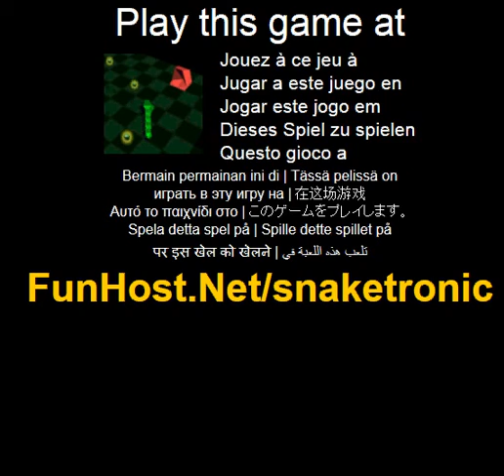Snaketronic - videogioco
Snaketronic e un gioco flash 3D dove si controlla un veicolo a forma di serpente, cui obiettivo e quello di raccogliere tutte le sfere di energia. Evitare di cadere attraverso le lacune, di essere colpite dai fasci di energia, e schiantarsi in strutture o il serpente sara distrutta. Ve 3 vive su ogni livello. Se si perde tutti, e possibile ritentare il livello dall'inizio con un altro 3 vite. La fotocamera puo essere controllata con i tasti PGSU e PGGIu per impostare l'altezza, Insert e Del muoversi, casa per reimpostare e finiscono per cambiare modalita. e possibile controllare il serpente con i tasti freccia - su/giu/sinistra per farlo girare a sinistra/destra-giu a velocita. Se sposta sopra le tegole rosse il serpente potra accelerare bypassando il controllo di velocita... Questo video gioco a Il gioco - www - Facebook - Twitter - YouTube